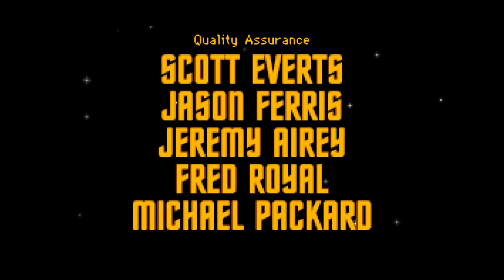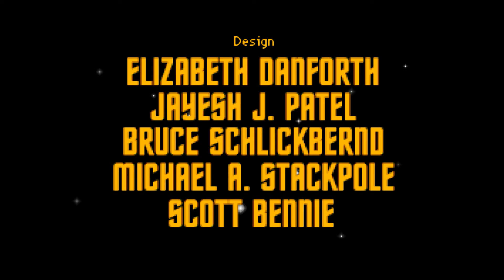Let's play Star Trek 25th Anniversary - Ep 4 - Another Fine Mess(1)